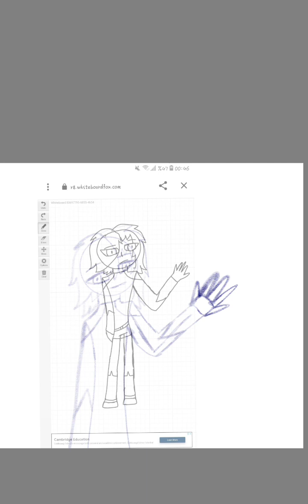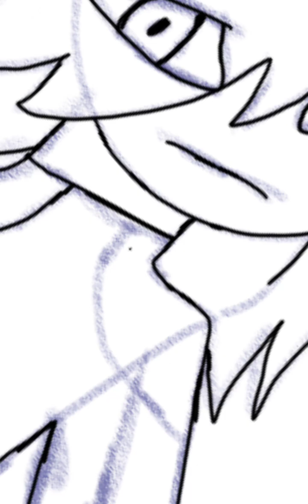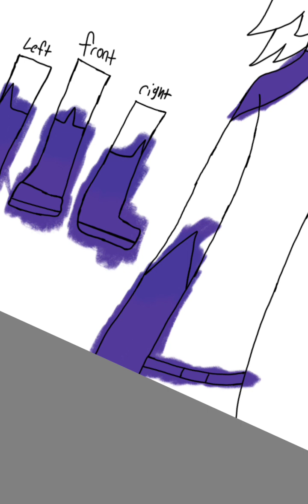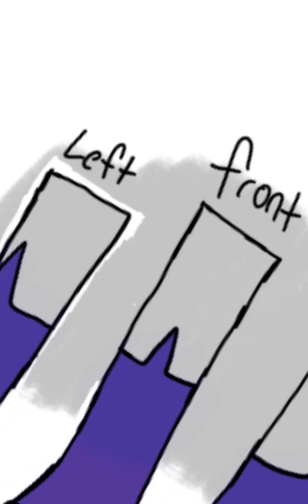drawing my robotboy oc's human form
drawing by sketchbook